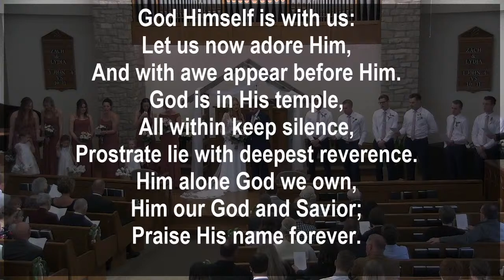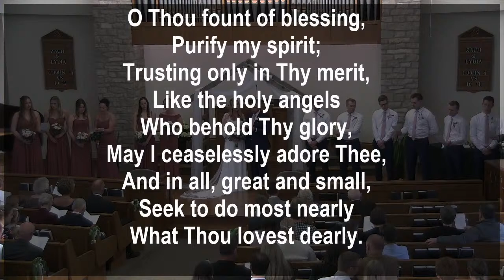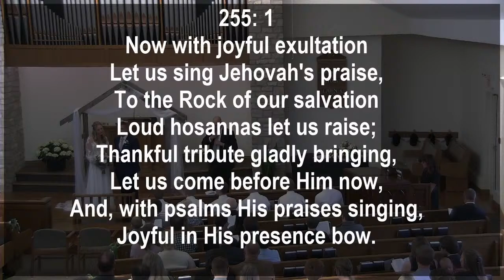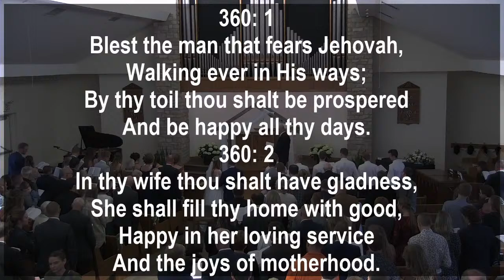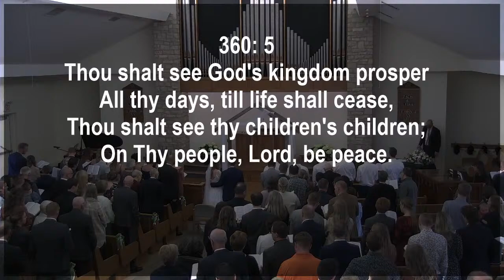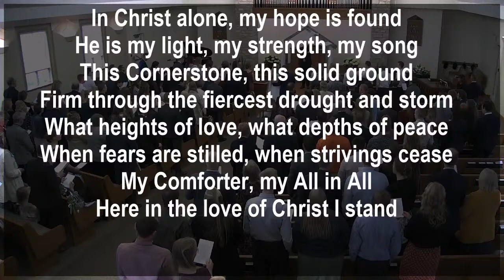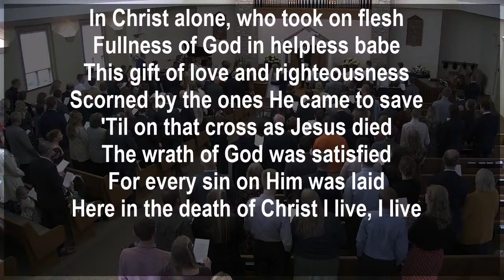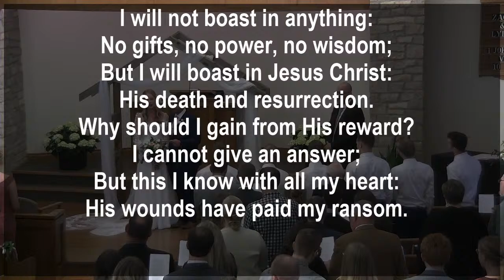Wedding of Zach Coolen and Lydia Elgersma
Zach Coolen and Lydia Elgersma Wedding
April 5, 2024
1 John 4